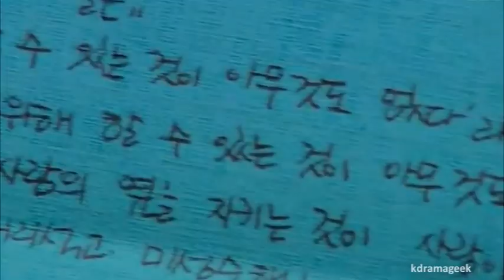[MV] Cheongdamdong Alice OST- Love Like This (K.Will) with Eng Lyrics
clips from Cheongdamdong Alice/청담동 앨리스/清潭洞愛麗絲
OST: Love Like This (K.Will)

English Translation
You live in my eyes but why are you the only one who doesn't know?
There is love in my eyes but why are you the only one who can't see?
Again today, rain is falling in my eyes
Why are the only one who doesn't know my heart?

Love only leaves pain, only leaves pain like this
Love only leaves memories, only leaves memories like this
I love you and I can't live without you but why are you leaving me?
Love, don't go, don't go -- I tell it not to go but it leaves like this
I'm not even ready but the tears drench me all over

You are right before my eyes so how can I give you up?
I swallow my tears and I can't even say anything
And I turn away -- do you know how that feels?

No matter how much I want and want you
The only thing I can't have is you
Why does it have to be you?

Love only leaves cruel tears like this
Love only leaves torn scars like this
You leave me and I can't even stand up, I can't even see ahead of me
Love, come back, come back -- I tell it to come back but I guess it's the end like this
Love leaves without even turning back, it's over
(credits: kpoplyrics.net)

Main Cast
Park Shi Hoo as Cha Seung Jo
Moon Geun Young as Han Se Kyung
So Yi Hyun as Seo Yoon Joo
Kim Ji Suk as Tommy Hong